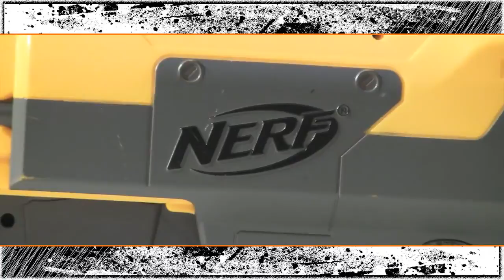Nerf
This was created for a class project. I got the idea from battle of the ads they had at the nerf site. Too bad this was too late to enter.